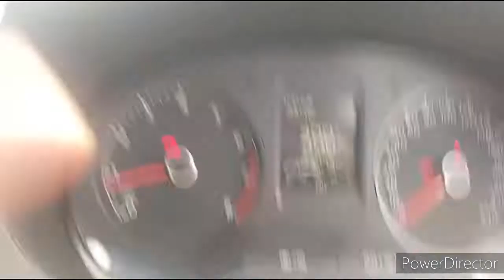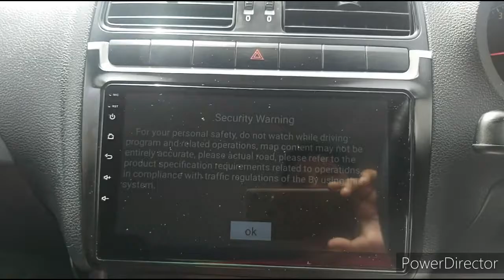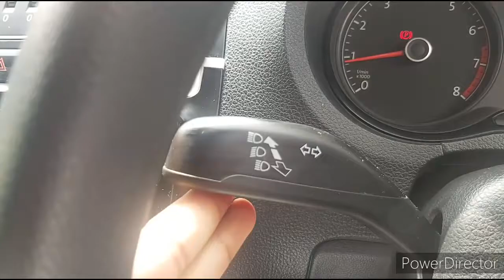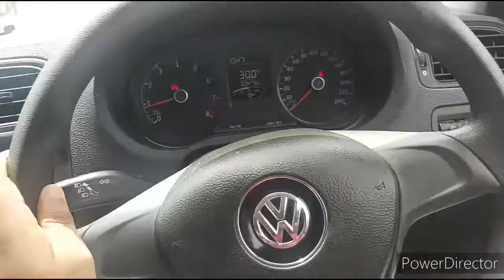Polo base model modify with 17 inch alloys| full detailed video | drive experience | grey colour